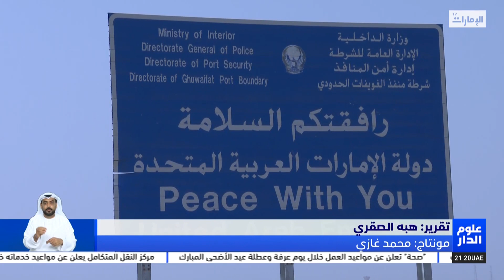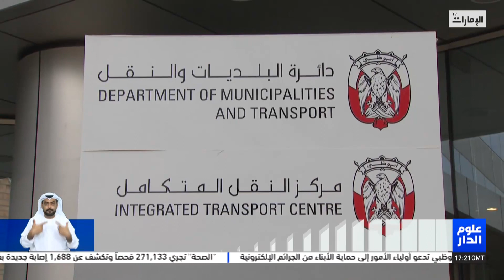"الهوية والجنسية والجمارك وأمن المنافذ" تستقبل 11 ألف حاج عبر منفذ الغويفات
"الهوية والجنسية والجمارك وأمن المنافذ" تستقبل 11 ألف حاج عبر منفذ الغويفات .. وعدد من الأخبار المحلية المتنوعة

تقرير: هبه الصقري